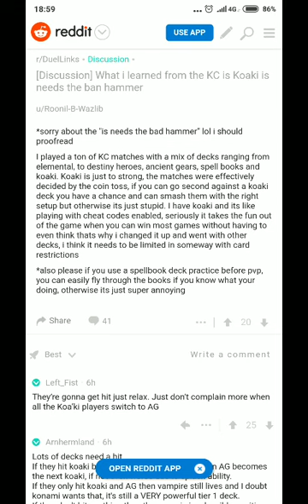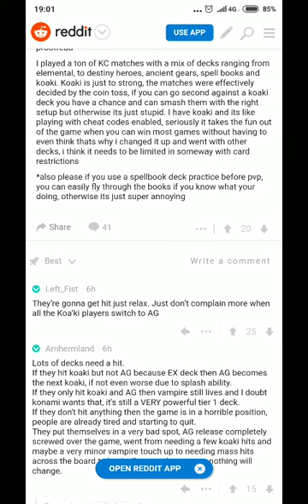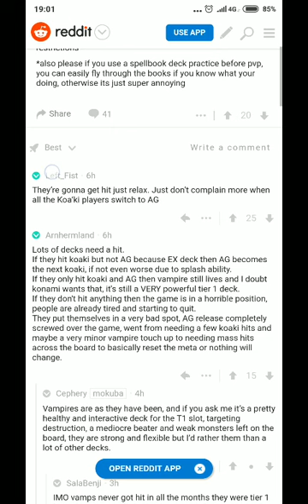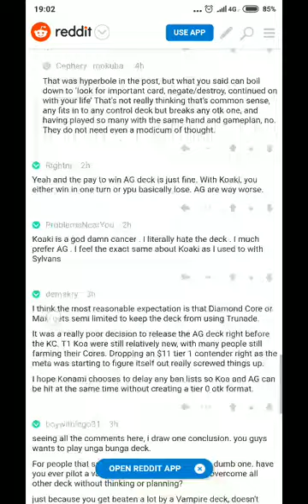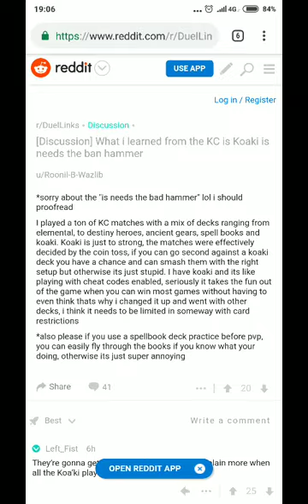ดราม่าเกมYugiOh! Duel Links : Koa'ki Meiru ทำสมดุลเกมเสีย????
คือ KC cup ที่พึ่งหมดไป
ก็มีดราม่าในกลุ่มReddit ว่า Koa'ki meiru มันโกงไป
เหมือนเล่นเกมแล้วเปิดสูตรโกง
อยากตามไปอ่านเชิญได้เลย